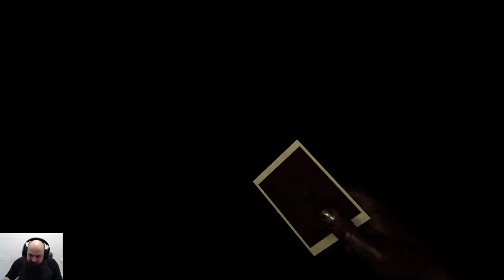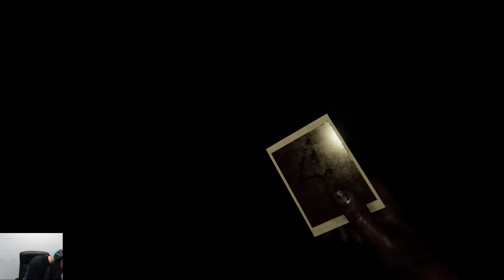MADiSON - Walkthrough part 14 (The Bird & Blue Knees puzzle) ENDING!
Specs:
Webcam: Logitech C922 Pro Stream.
Headset: ASUS ROG Strix Fusion 300
Keyboard:ASUS ROG strix scope delux - MX cherry, silent RGB RED.
Mouse: Asus RGB ROG  Gladius II Origin.
Graphics : ASUS GeForce RTX 2080 SUPER DUAL EVO V2.
Processor : Intel Core i9-10900
RAM: 2 HyperX Fury RGB DDR4 2666MHz 16GB.